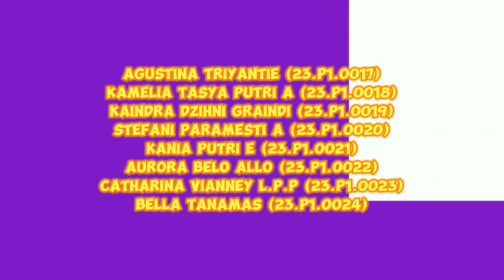ENGLISH MOVIE - FACULTY OF MEDICINE SOEGIJAPRANATA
Agustina Triyantie (23.P1.0017)
Kamelia Tasya Putri A (23.P1.0018)
Kaindra Dzihni Graindi (23.P1.0019)
Stefani Paramesti A (23.P1.0020)
Kania Putri E (23.P1.0021)
Aurora Belo Allo (23.P1.0022)
Catharina Vianney L.P.P (23.P1.0023)
Bella Tanamas (23.P1.0024)